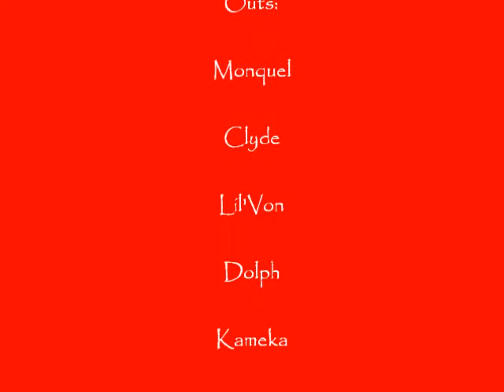Insane SupaTre !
real